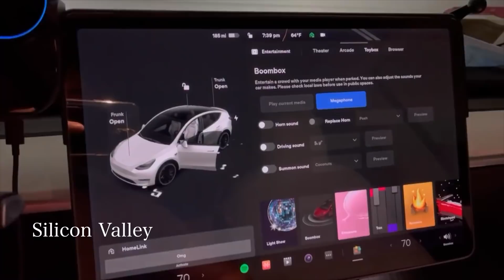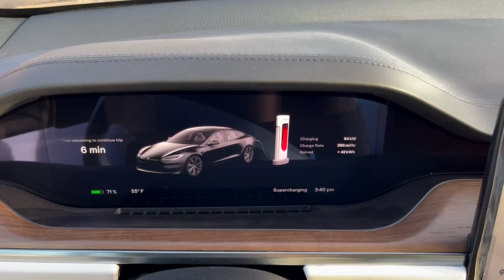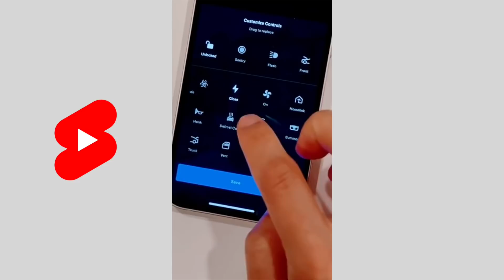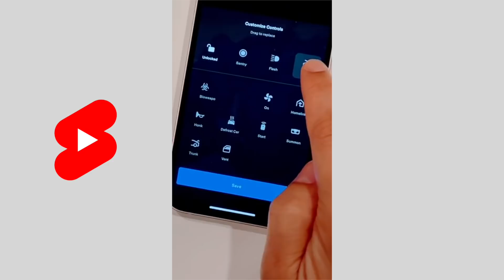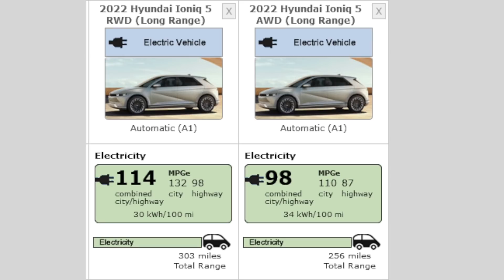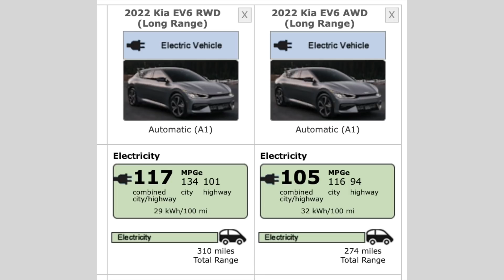【Tesla Tuesday Week 1】2022年最期待EV清單 + 特斯拉德州廠火力全開！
快告訴我們 今年你最期待的EV是哪一台？

Tesla推薦制度Link（目前是Solar產品）

美西太太影片發佈時程
加州時間
每週二 【Tesla Tuesday】跟你一起關心電車與特斯拉新聞事件
每週四【FSD Beta實況解說】一起了解Tesla Vision輔助駕駛的進展
每週六 【太太記帳Vlog】【太太來試車】【Cam杯在矽谷】不限定更新！

JOWUA全站 5%優惠 結帳時輸入 JOWUAFUN5

Elon Accessories全站10%優惠 結帳時輸入 MSTAI2